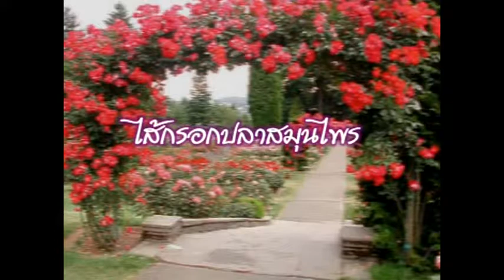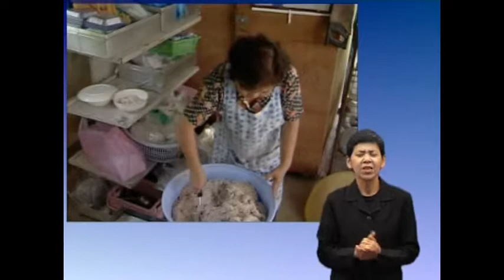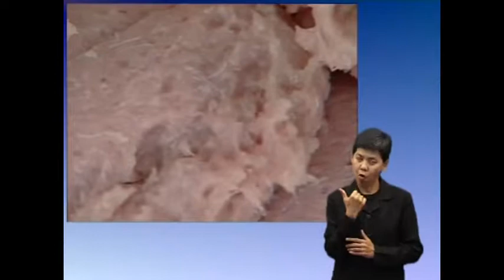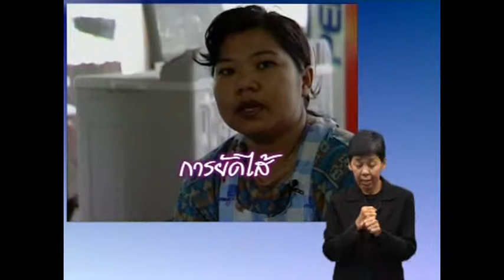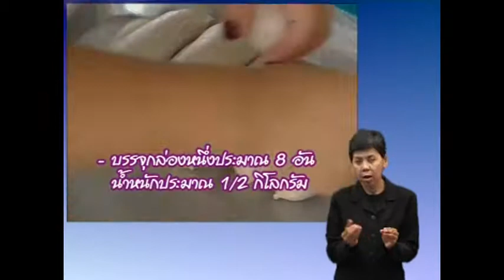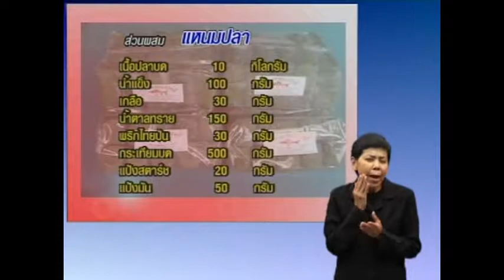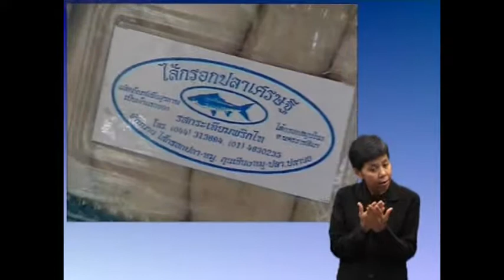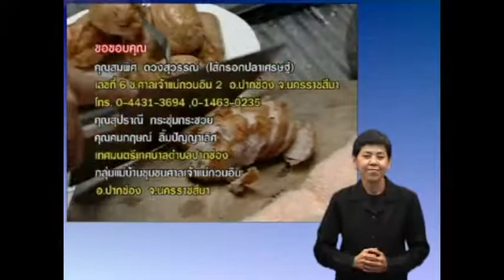รายการวีดีทัศน์เพื่อคนพิการ สร้างงาน สร้างอาชีพ ตอนที่ 12 ไส้กรอกปลาสมุนไพร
สร้างงาน สร้างอาชีพ ตอนที่ 12 ไส้กรอกปลาสมุนไพร (มีภาษามือ)
รายการวีดีทัศน์เพื่อคนพิการ    ส่งเสริมอาชีพอิสระ ชุดสร้างงานสร้างอาชีพ